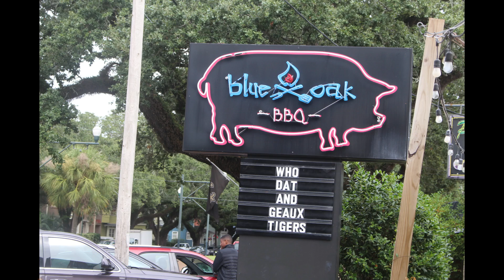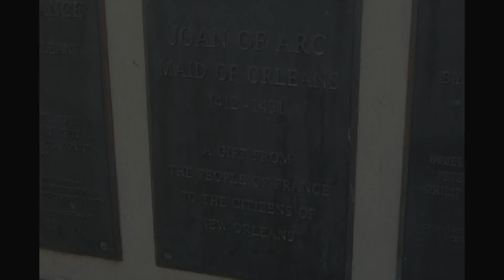rv life. last day in New Orleans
It was Columbus Day. The last day we stayed in New Orleans. The cemetery where the movie Interview with the vampire. TV show the Originals was closed.
The WW II museum is a must. learn so much more about the soldiers that fought.
The French Quarter was nice to see. It was the Market Place 100 years ago..Lots of history in New Orleans.